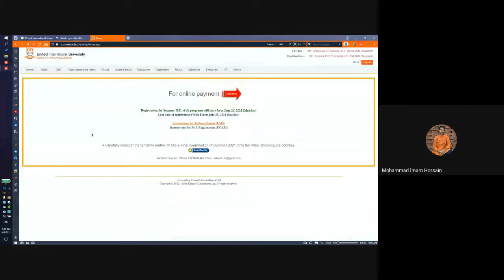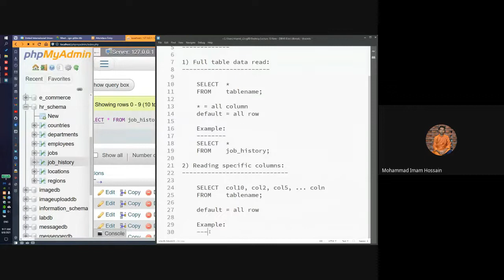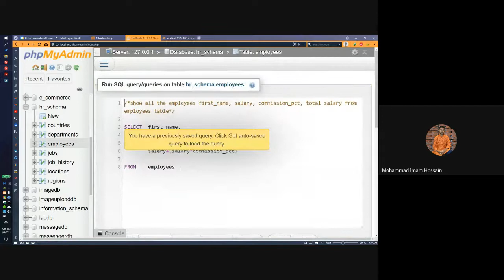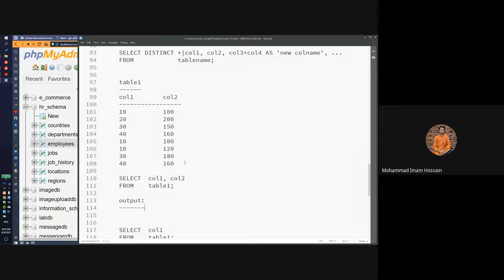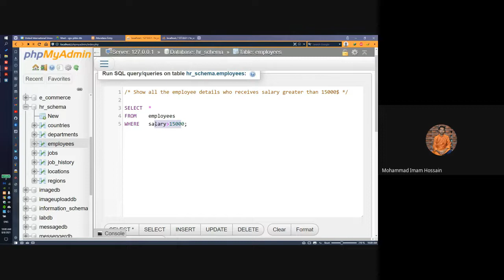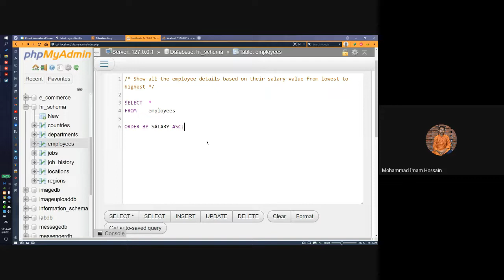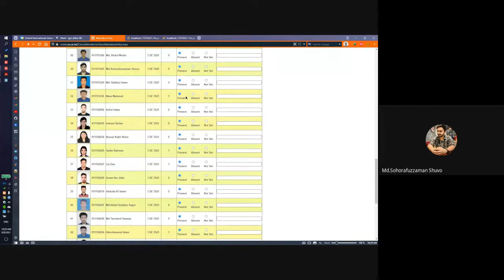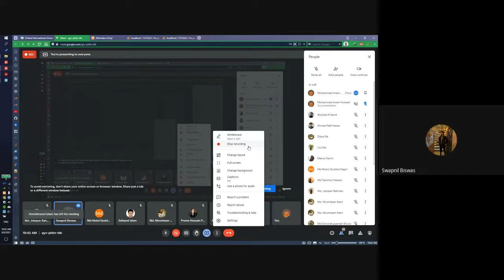Database Management System | Lecture 10 | Mohammad Imam Hossain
Database Management System recorded lecture of Mohammad Imam Hossain | United International University